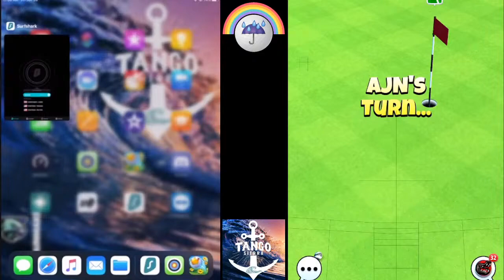Expert Opening dual stream w/ Tango Sierra